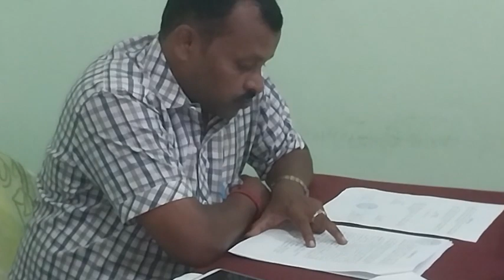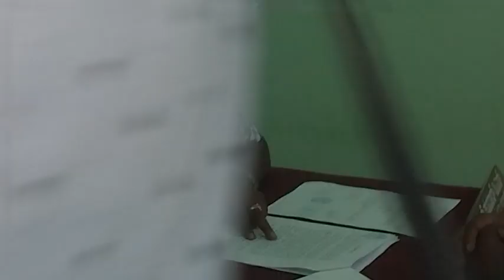A govt. employee passing on false information to the police😡😡❗❗